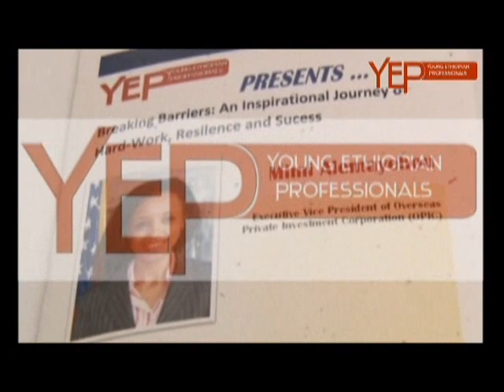Mimi Alemayehou, Executive Vice President of OPIC, at YEP Event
Young Ethiopian Professionals Guest Speaker Series featuring Mimi Alemayehou, Obama's Appointee, Executive Vice President of OPIC.